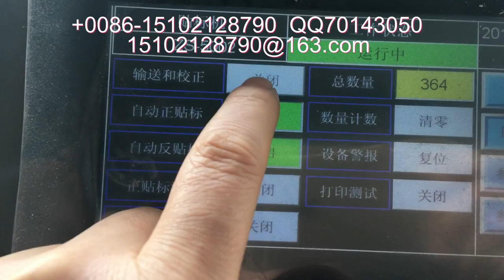stick label machine 貼標簽機器 packing machinery 包裝機械 labeling machine manufactory 貼標機制造商